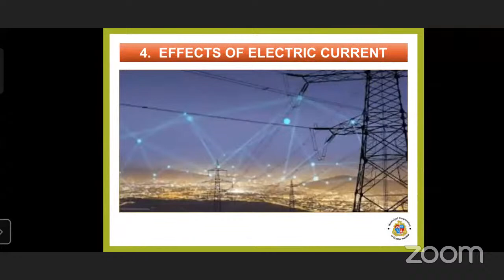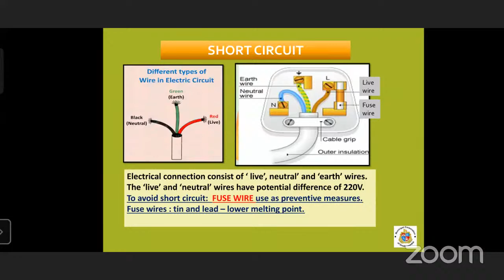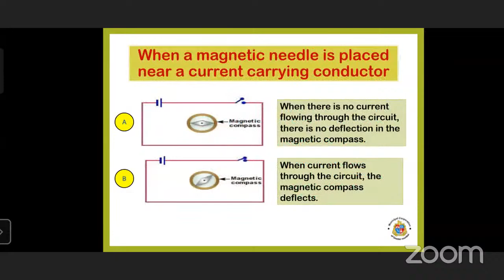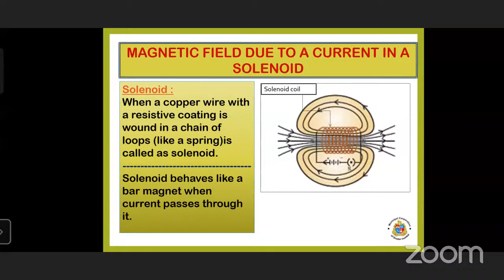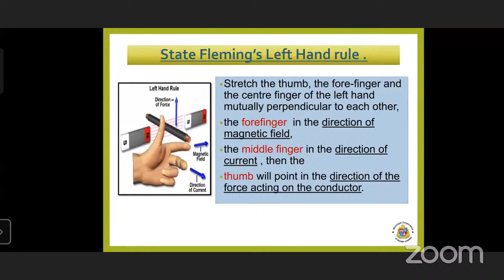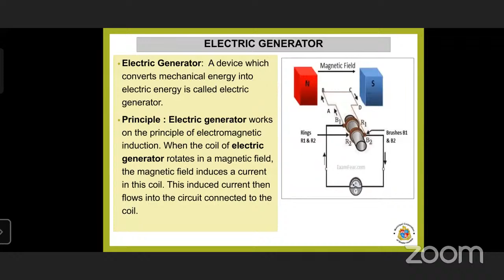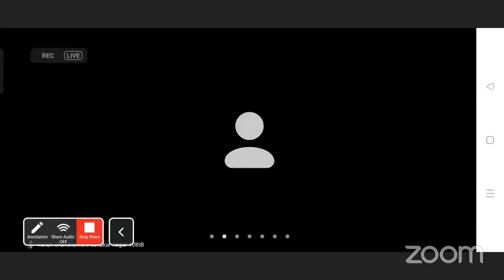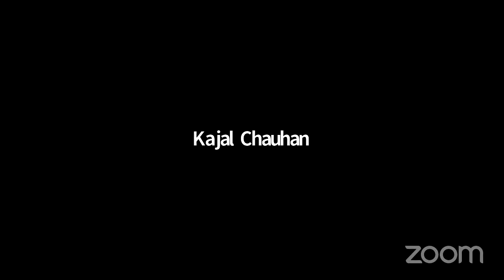BMC Edu Eng STD 10 edu's Personal Meeting Room